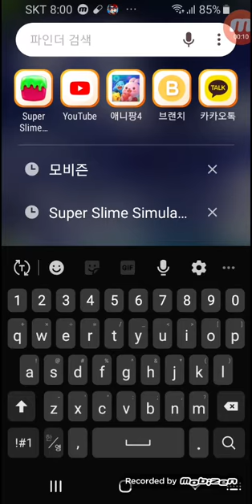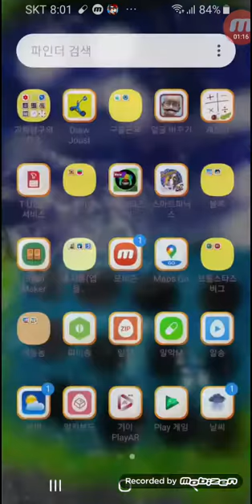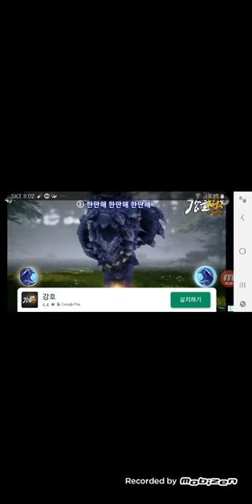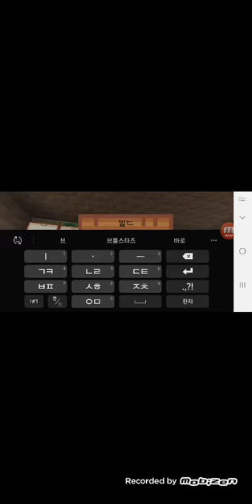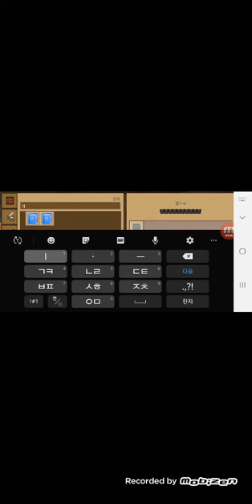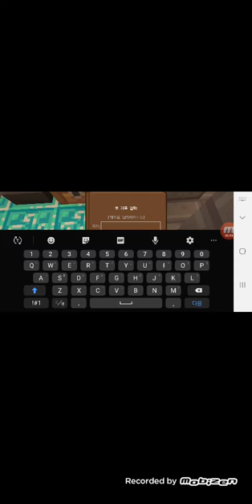인디5화 ZIP를 만들자(개빡침\광고\목소리 이상함)주의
드디어인디 마지막화가 다데가네요 내일 수학채널도 함께 바낄예정입니다 그런데 항상목소리가 이상합니다😣 나 왜목소리아직도이상해🤮🤮